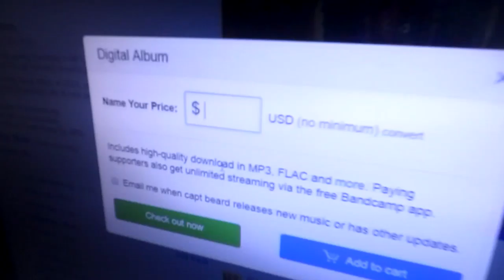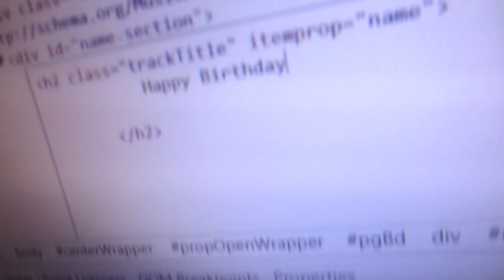CAPT BEARD 2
PROJECT ANTONIO 20